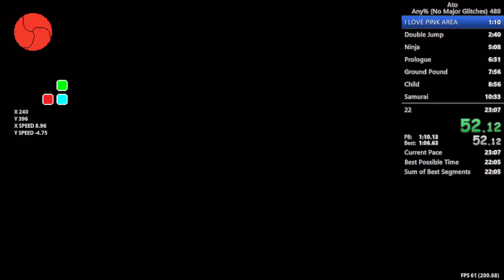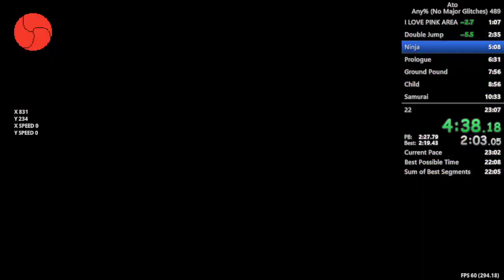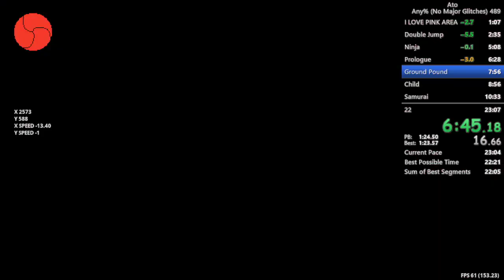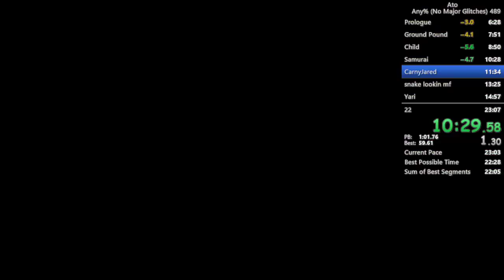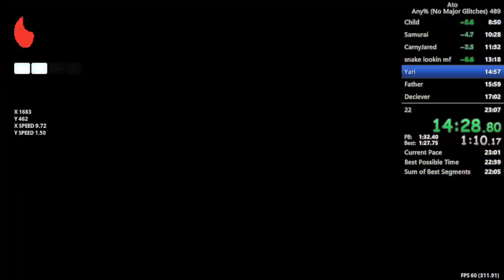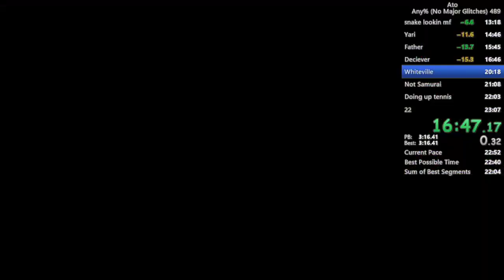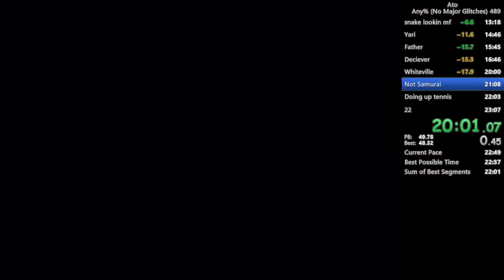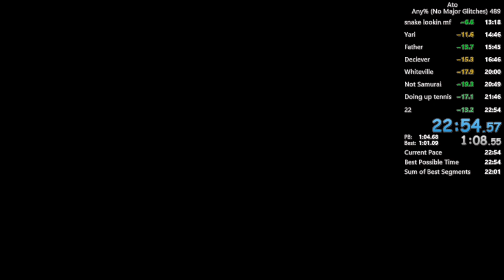ATO Any% (No Major Glitches) in 22:54 [FWR]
According to my current splits, I've started up a save file in Ato, and pressed the 3 button on my keyboard to try again and get a better time. And on the 489th time, I was able to finish the game in 22 minutes, and 54 seconds, which beats the world record by 3 seconds, and is the second time anyone has ever completed the game on the Assist difficulty without the use of ISE in under 23 minutes. I started running this game in October of 2021, and my second run was a 31:22, which was 3rd place at the time. Now, third place is a 24:39, and I am at 1st place, which a 22:54. I want to shoutout Fonze and Glitchy, for pushing the limits of this silly game about a cat samurai with me, it's been fun, and I hope both of you end up well with whatever you decide to do next. As for myself, I will probably stop running the game for a while, if I do come back it will most likely be to take a stab at One Hit NMG, or to lower my current record for Any% All Glitches, but for now, this is it for me. Thank you.